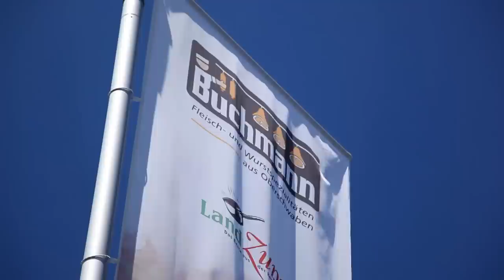Imagefilm Buchmann GmbH.mp4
Imagefilm der  Buchmann GmbH Fleisch - und Wurstspezialitäten